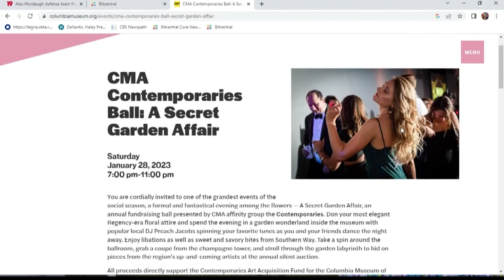Columbia Museum of Art 'Secret Garden' Affair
The gala happens this Saturday.